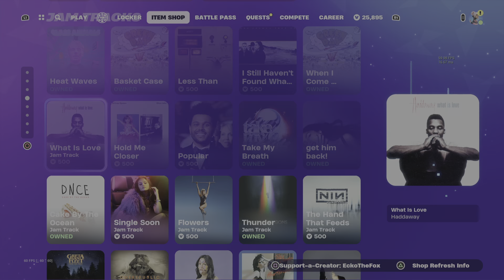Fortnite: Item Shop Review [February 19th, 2024] (Fortnite Chapter 5)